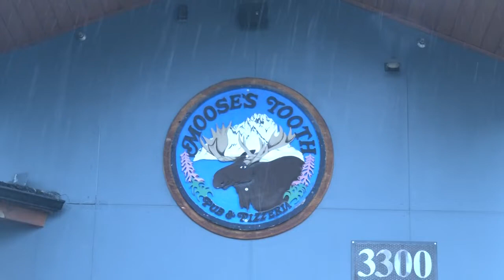Homeless in Anchorage Settle Near Midtown Businesses Drawing Concern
Following the recent clearance of the Fairbanks Street homeless camp in Anchorage, displaced individuals have moved to the 33rd and 34th Street area near Old Seward, causing concerns for local businesses. The increase in homelessness has led to problems such as vandalism and security issues, prompting businesses like Alaska Premier Health and the Hmong Cultural Center to invest in additional security measures and seek assistance from the mayor’s office and community groups.